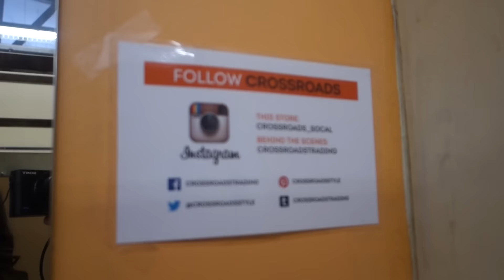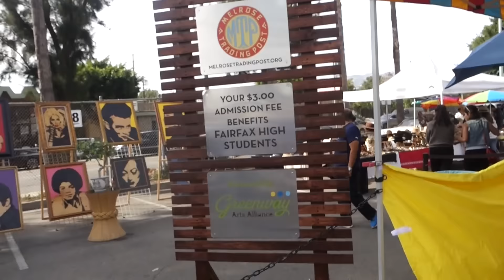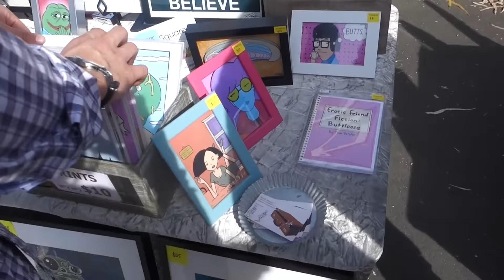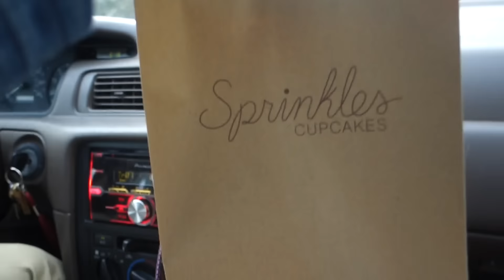MY 20TH BIRTHDAY WAS...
I TURNED 20 IN THIS VLOG!! First ever documented footage of Katherout not being 19 anymore. Austin and I had a big day together with many celebrity sightings and bits of brunch, cupcakes, The Grove, Melrose Trading Post, and more. Thank you to every one of you who wished me a happy birthday via Twitter and Instagram. I love you all! Thank you for celebrating in this vlog with me!!!